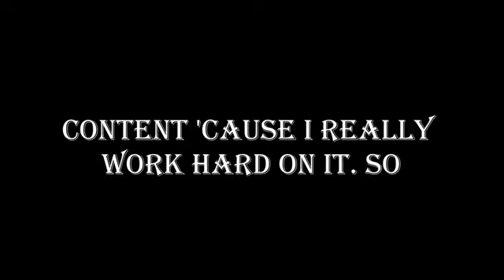Fun Monkey Horror Is Back...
Thanks To @Anthonypros881  For Editing And Making The Thumbnail